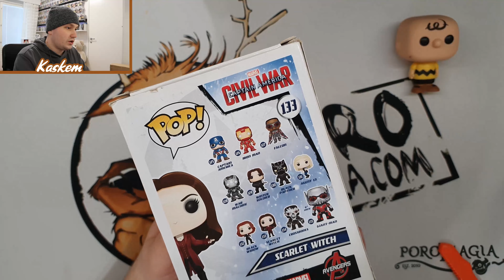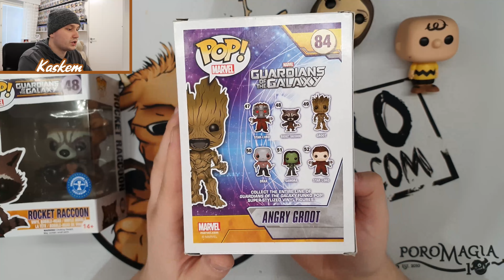Ostin Funkoja Torista!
Elikkäs 4kpl Funko poppeja tuli ostettua torista (Tori.fi)